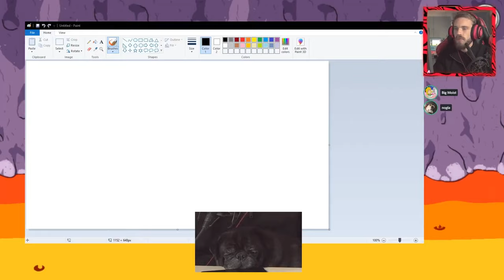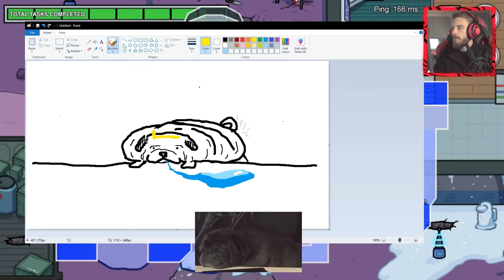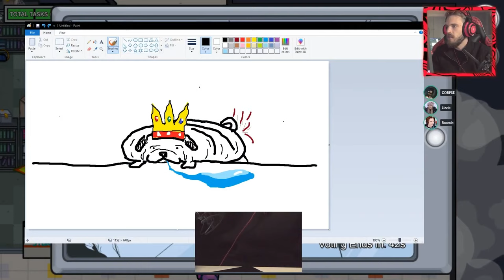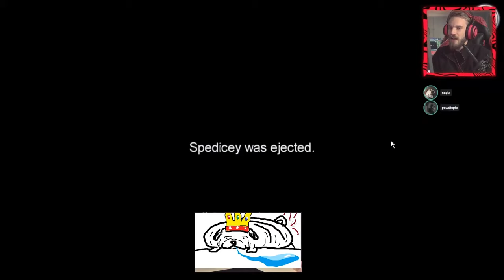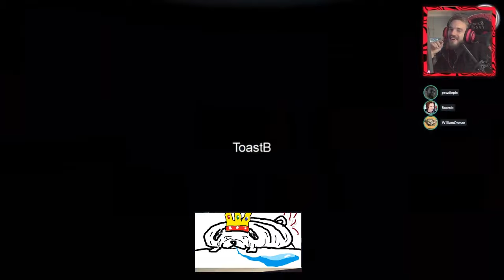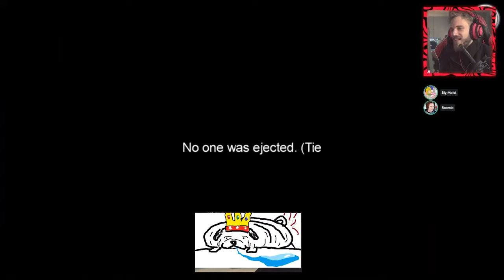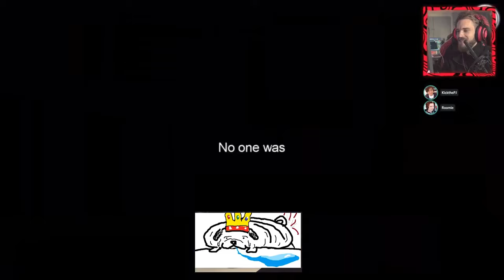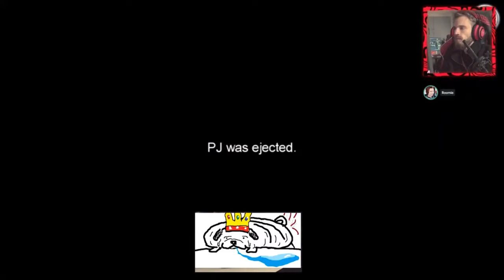Ken's Birthday! || Among Us PewDiePie Livestream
For my fellow poor gang members!